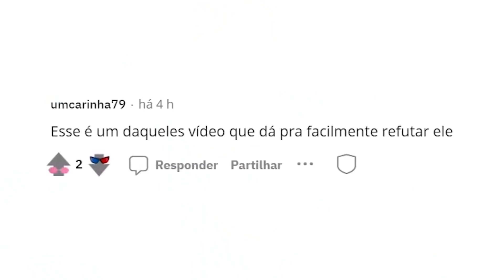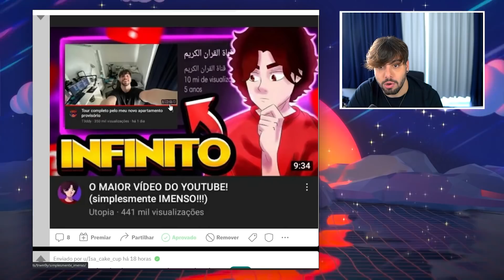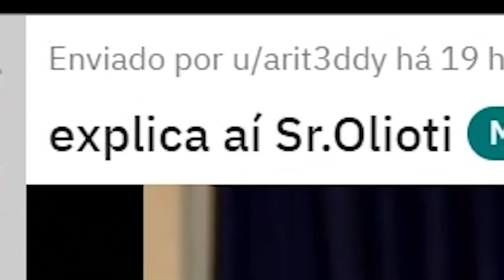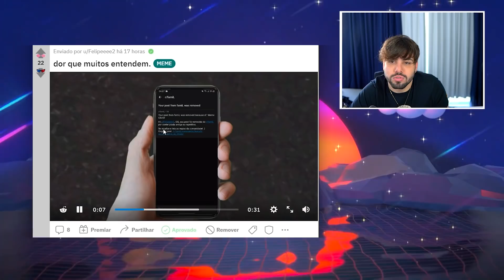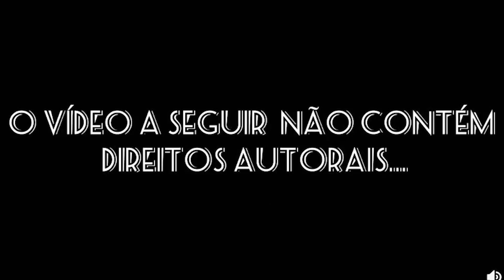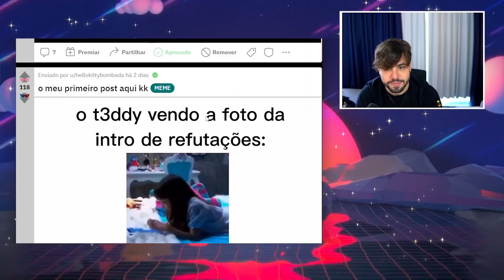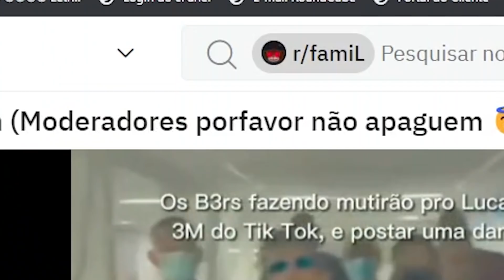Todo mundo me odeia